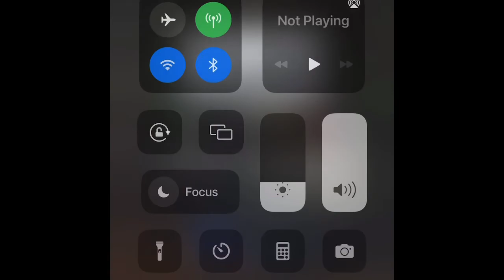May 25, 2022